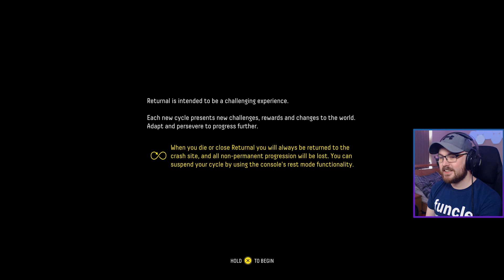Truly Next Gen!? | Returnal (PS5) | Early Impressions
Today I check out the latest PS5 exclusive, Returnal, for the first time! Very excited to share this with you all, I love me some sci-fi horror! Please let me know what you think!